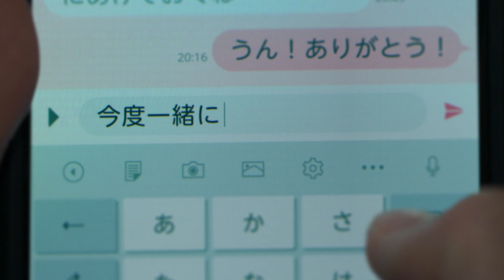Eve新曲「言の葉」が心に響く…2度見必至!?高校生の恋愛模様描いたSPムービー NTTドコモ「あの恋をもう一度」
人気アニメ「呪術廻戦」のオープニングテーマ「廻廻奇譚」などで知られるシンガー・ソングライターのEveさんの新曲「言の葉」を使用したNTTドコモ「U30ロング割」のスペシャルムービー「あの恋をもう一度」が2月25日、公開された。

　Eveさんの「言の葉」とともに高校生の恋愛模様を描いたムービー。高校最後の一年を過ごす女子高生。視線の先にはクラスの人気者の男子の姿が。授業中、掃除の時間、休み時間の図書館、部活中、放課後も、いつでも気になってつい目で追ってしまう。勉強中もふと彼の顔をノートの隅に書いてみたり、スマホの写真を見返したり、メッセージを送るのをちゅうちょしてしまったり……。季節が進み卒業式の日、彼女はついに決心をして彼を公園に呼び出す……という内容。。

　登場人物の仕草や舞台装置を含め、さまざまな伏線が隠されており、2度見することでより楽しめる構造となっている。また、いくつかのシーンにはEveさんのファンなら分かる“隠れEve”もちりばめられているという。